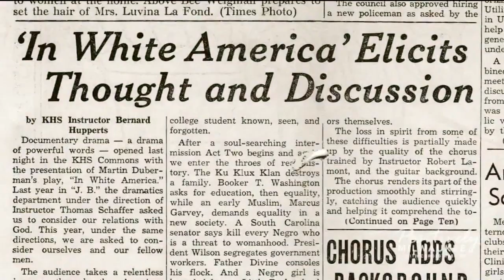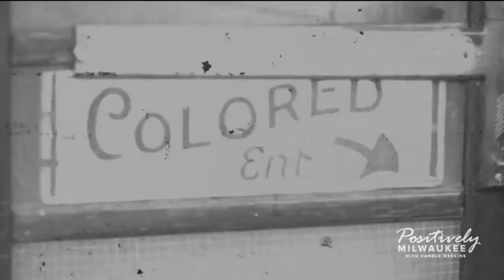Joanne Williams discusses her new Documentary: "Exchange in White America"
Joanne Williams' new documentary explores a student exchange program between Rufus King and Kaukauna High Schools.